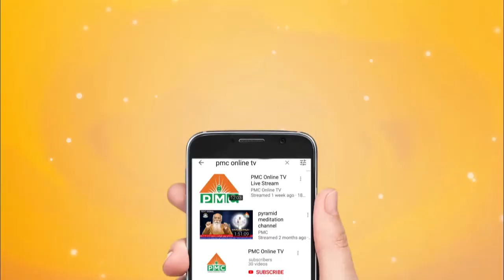Guru Purnima Celebrations KADTHAL //JYOTHI REDDY